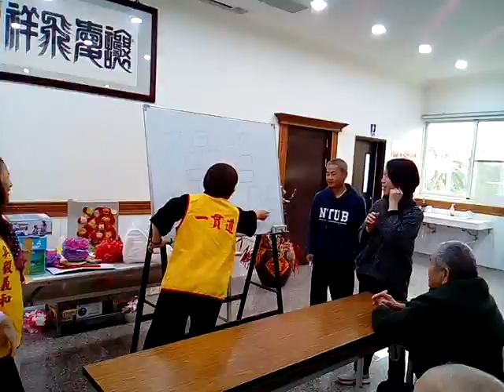VID 20180105 091431愛祥佛堂老菩薩班